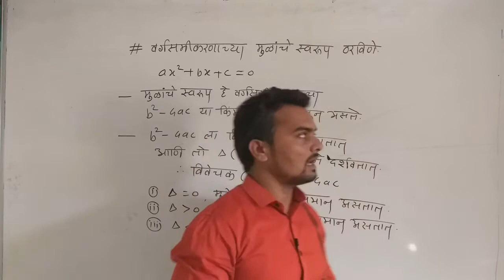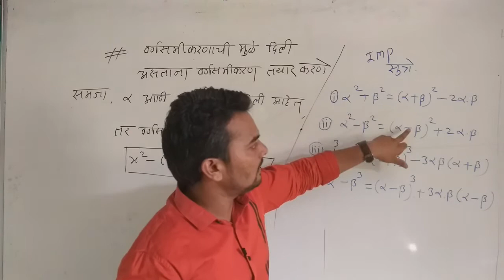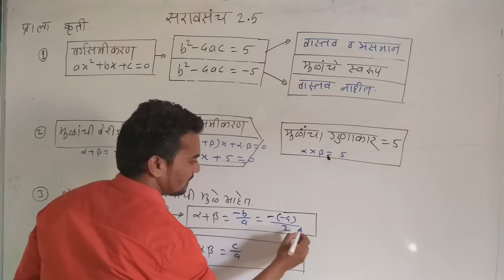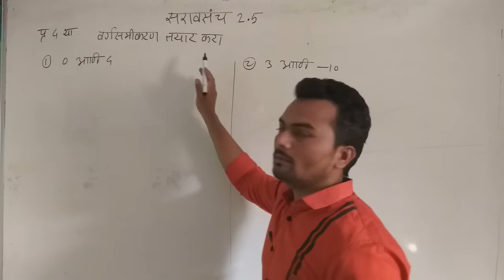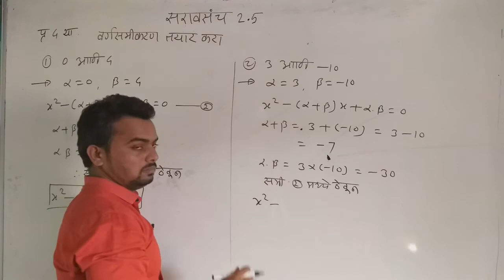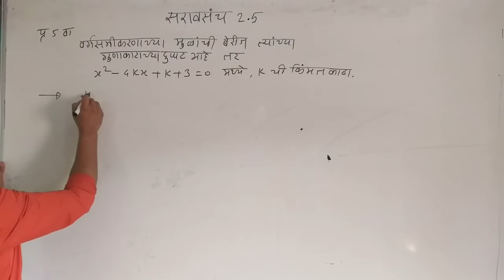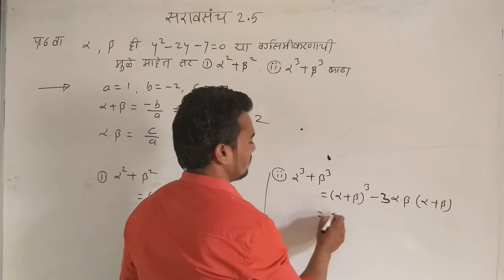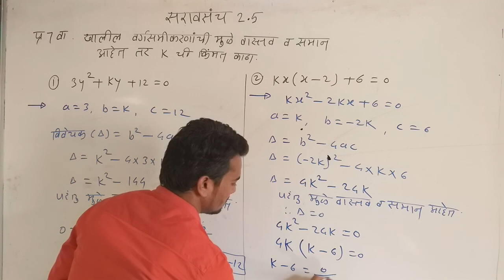10वी 2.वर्गसमीकरणे # सरावसंच 2.5 (भाग 1)